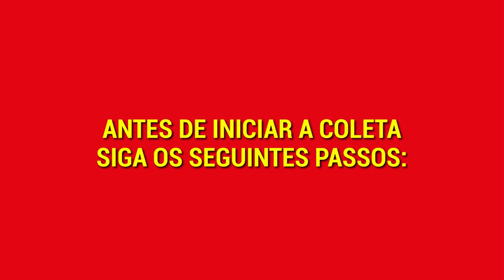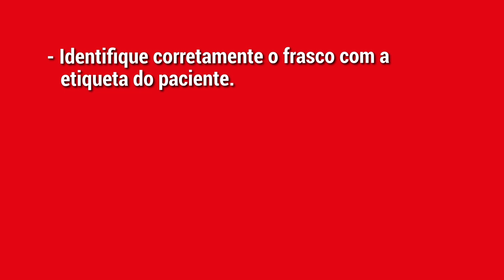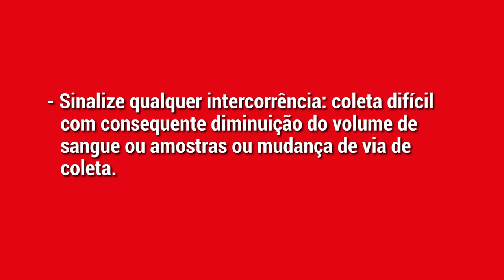Coleta de Hemocultura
Vídeo de treinamento para coleta de hemocultura.